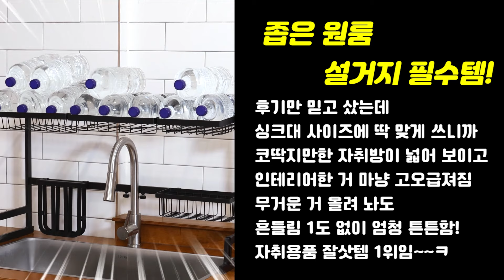요리보다 귀찮은 설거지, 깔끔하게 정리하려면?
지저분하게 쌓인 그릇 정리
늘려보게 식기건조대로 눈 호강